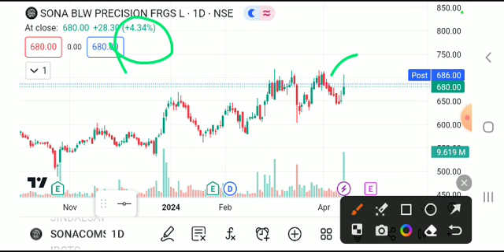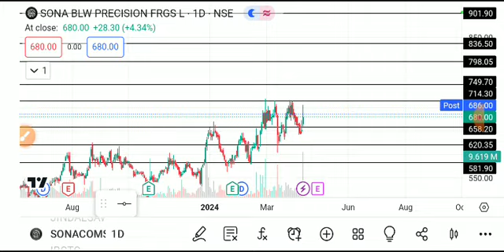sona blw share latest news today, sona blw share analysis, sona blw share target